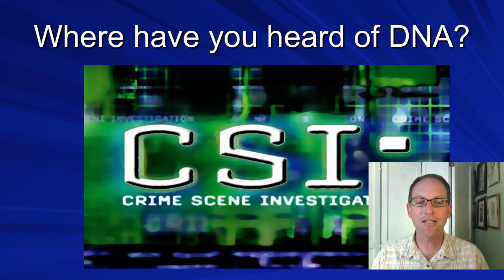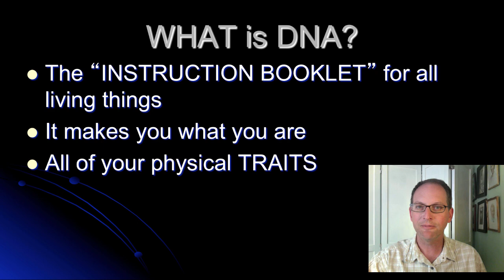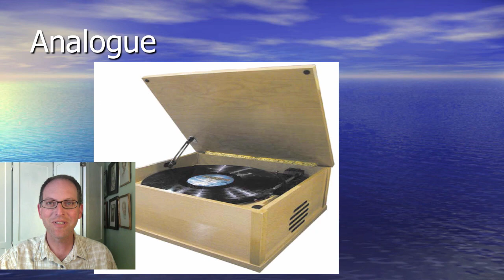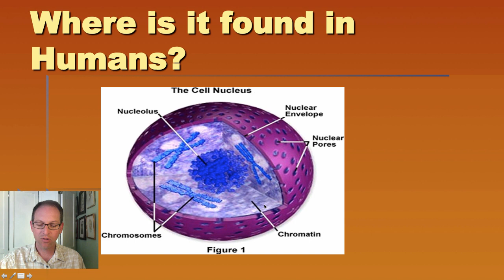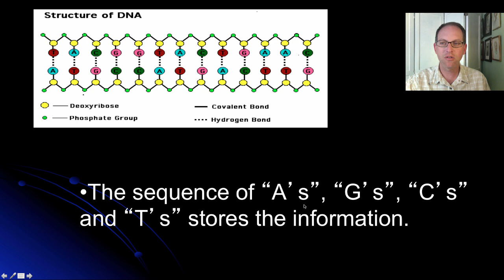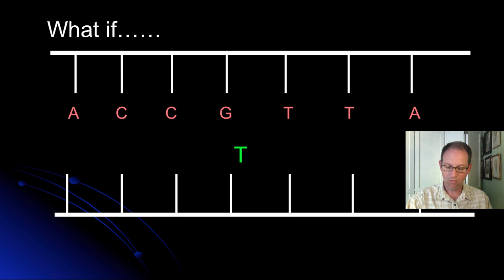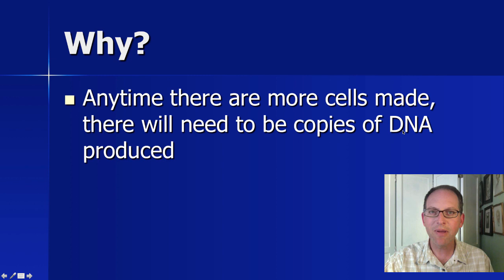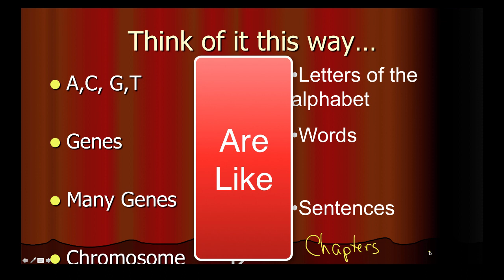DNA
In this video, we discuss the basics of DNA

Table of Contents:

00:21 - Where have you heard of DNA?
00:40 - Where else?
01:46 - WHAT is DNA?
02:21 - Traits
02:34 - Traits
03:30 - What things have DNA?
03:40 - What things have DNA?
03:52 - What things have DNA?
04:05 -
04:28 - What things have DNA?
04:33 - Where have you heard "digital" before?
04:51 - vs.  Analogue
04:59 - Analogue
05:04 - Analogue
05:31 - Digital    vs.    Analogue
06:05 - DNA is digital
06:20 - Where is it found in Humans?
06:33 - Where is it found in Humans?
06:40 - Where is it found in Humans?
06:53 - Where is it found in Humans?
07:01 - Where is it found in Humans?
07:35 - Where is it found in Humans?
08:01 - Where is it found in Humans?
08:04 - DNA discovered by
08:05 - Where is it found in Humans?
08:07 - DNA discovered by
08:18 - DNA Molecule
08:27 - DNA Molecule
08:45 -
09:52 -
11:00 -
11:37 -
12:04 -
12:27 -
12:33 -
12:43 - Or.
13:42 - What if.
13:58 - Evolution

14:28 - DNA Replication
14:33 - Why?
14:47 - How?
15:04 - How?
15:22 - How?
15:40 -
16:05 - Think of it this way...